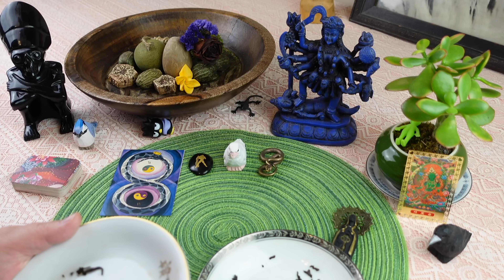AQUARIUS: VERY POWERFUL! ✨ YOUR LUCK IS CHANGING! ✨ A BIG WIN! ✨ // tea leaf reading horoscope ASMR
Personal readings

ULA